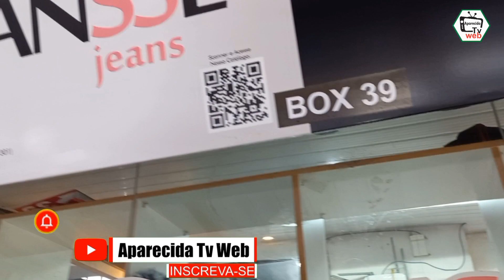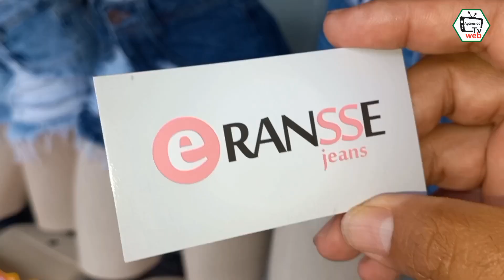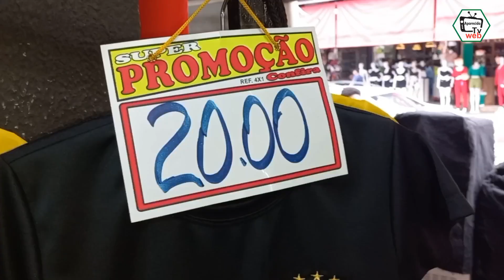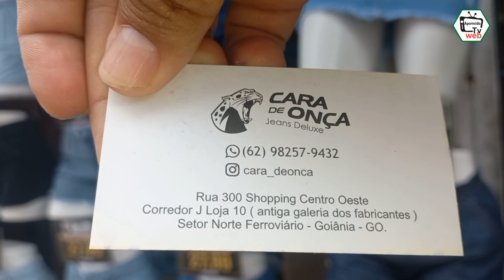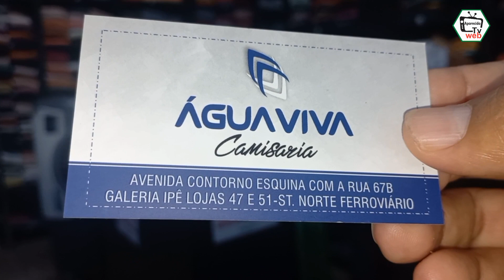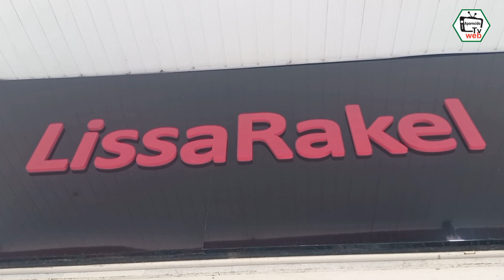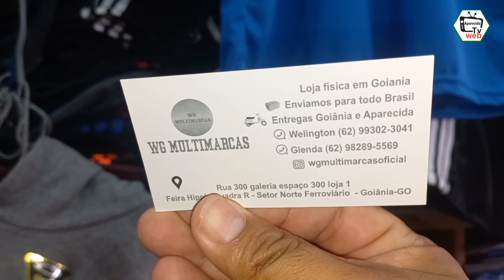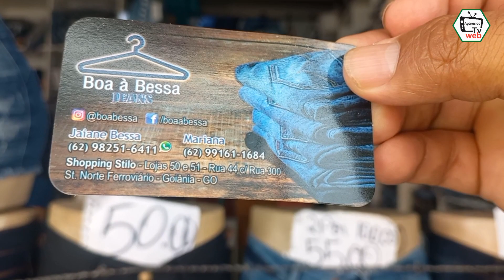Preços na 44 em Goiânia final de ano 2022 | Confecções em geral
Preços sujeitos a alterações... Aqui no vídeo a gente mostra algumas das novidades da 44 para 2022/2023.